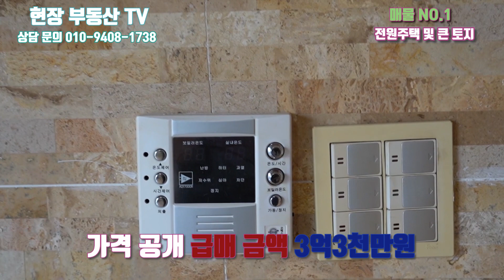[거래완료.감사합니다]현장부동산 TV 단양부동산 가곡면 위치한 넓은 전원주택 급매!!!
충청북도 지정  모범 중개업소 공인중개사 유권입니다!
충북 단양 가곡면 위치한 전원 주택 부지 약 2210평 건평 36평 금액 영상 후반부 공개

안녕하세요~
"여러분이 계신곳이 현장입니다" 현장부동산 TV
좋은 부동산을 고객님께 생생한 현장을 보여주는 TV
토지, 펜션, 주택, 전문!!! 현장 부동산 TV

중개 및 촬영 문의 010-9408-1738 부담없이 연락주세요!

충북 단양군 단양읍 중앙2로 2 단양 서울부동산 대표/ 공인중개사 유권입니다
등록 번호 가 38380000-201